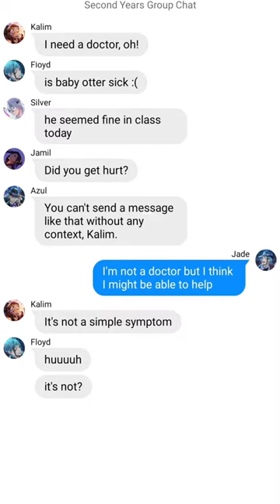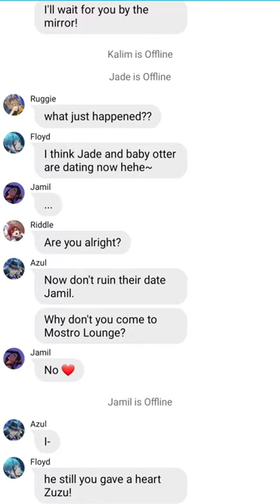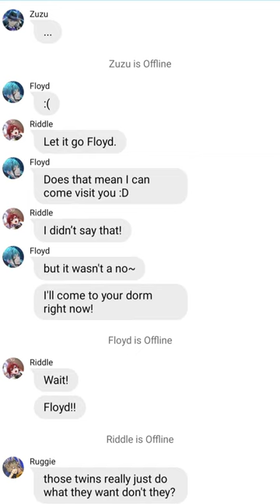Doctor- [Jack Stauber] Twisted Wonderland Lyric Prank (Jade/Kalim)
This is incredibly self indulgent, and just a short video until I think of more ideas. I'm open to requests, but it could take a while as I struggle with scriptwriting.

I also am open to more rarepairs as you can see from this video.